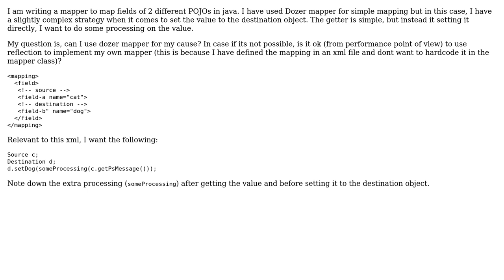Mapper for POJOs in Java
With thanks & praise to God, and with thanks to the many people who have made this project possible! | Content (except music & images) licensed under CC BY-SA | Music | Images & others | With thanks to user Obaid Maroof user Jordi Castilla and the Stack Exchange Network Trademarks are property of their respective owners. You are responsible for your own actions.